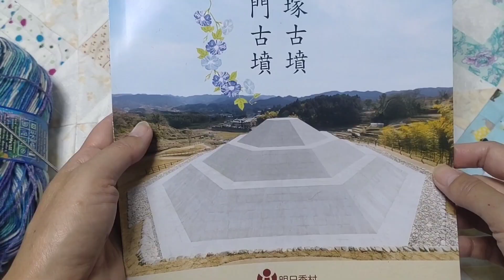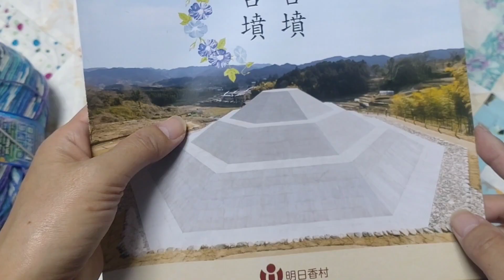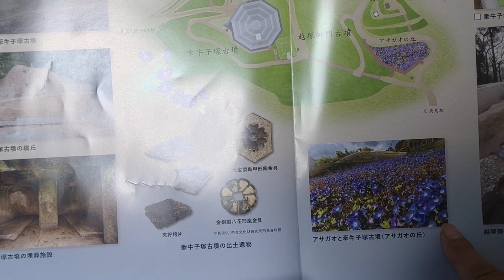(253)グラデーションウールの巻物完成。ショーレット編みながら雑談。opal